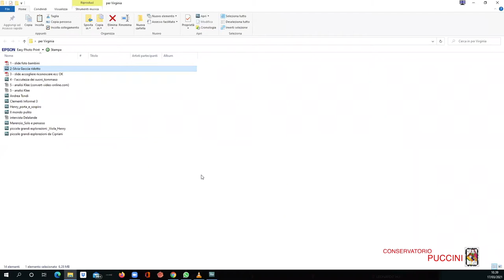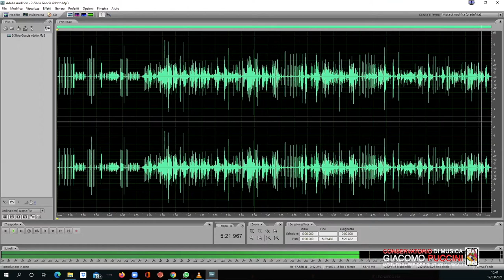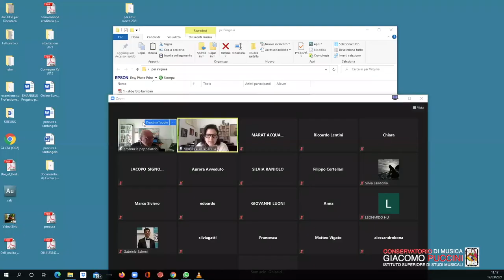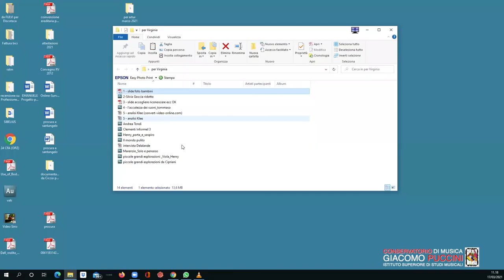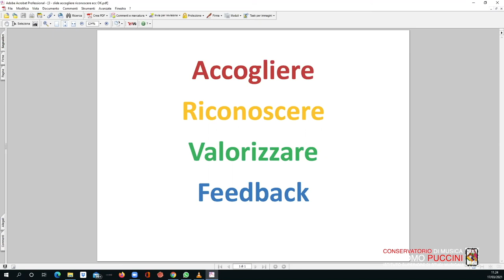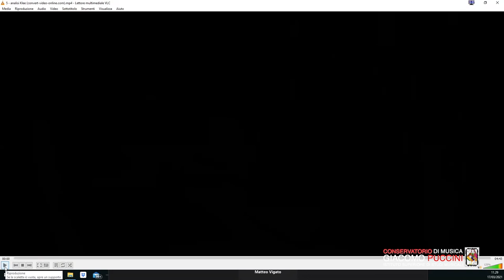Virtuose e Virtuosi in Virtuale - WEBINAR “Didattica della musica e Educazione scolastica”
Composizione, analisi musicale e tecnologia nell'educazione scolastica

Il webinar tratta in maniera approfondita le tematiche complesse inerenti la Didattica della musica e le sue applicazioni nelle scuole di ogni ordine e grado. La formazione musicale necessita di corrispondere ad un Progetto Musica che includa Ascolto, Composizione, Analisi, Improvvisazione. Lo studio della musica e dei suoi linguaggi dovrebbe essere alla base dell'educazione dell'individuo al di là di eventuali scelte che lo portino ad intraprendere la professione artistica. Oggi più che mai si rende indispensabile porre l'accento sulla centralità dell'inserimento della musica nella formazione della persona a partire dalla tenera età.

Autori, studiosi, artisti e testi citati durante il webinar:

Boris Porena

Carlo Delfrati

Giulio Flaminio Brunelli

"Musicologia generale e semiologia" di Jean Jacques Nattiez

Henry Cowell

John Cage

Michel Imberty

"Composizione, analisi musicale e tecnologia nella scuola primaria" di Emanuele Pappalardo

"Le figure della musica" di Salvatore Sciarrino

Paul Klee